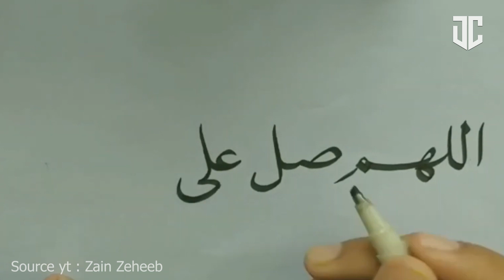Bacaan Sholawat Yang Dapat Menyibukkan 70 Malaikat Selama Seribu Hari | Keutamaan Keutamaan Sholawat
Banyak Sekali Keutamaan Sholawat hingga tak terhitung jumlahnya dan pada tayangan ini hanya beberapa saja, didalam video ini terdapat Anjuran Menjawab Sholawat ketika nama Nabi disebut, Keutamaan Menulis Sholawat dan banyak lagi... Tonton Sampai Habis Yah...

ini bacaan sholawat yang membuat malaikat butuh waktu 1000 hari :

ﺟَﺰَﻯ ﺍﻟﻠﻪُ ﻋَﻨَّﺎ ﺳَﻴِّﺪَﻧَﺎ ﻣُﺤَﻤَّﺪًﺍ ﺻَﻠَّﻰ ﺍﻟﻠﻪُ ﻋَﻠَﻴْﻪِ ﻭَﺳَﻠَّﻢَ ﺑِﻤَﺎ ﻫُﻮَ ﺃَﻫْﻠُﻪُ
(Jazallahu 'anna Sayyidana Muhammadan Shallallahu 'alaihi wa sallama bima huwa ahluh)

follow juga instagram kami di

Dan Masih banyak yang lainnya silahkan kunjungi PLAY LIST :
KISAH TELADAN
KISAH ABUYA ASSAYID MUHAMMAD ALMALIKI
SIROH NABAWIYAH
BINCANG FIQIH DASAR
DLL YANG BERFAEDAH